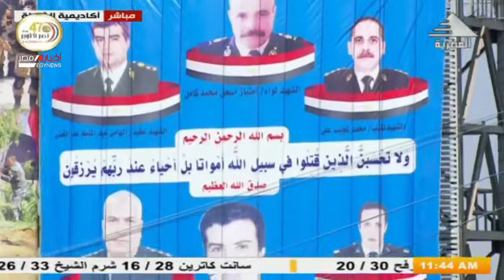الرئيس السيسي يشهد تخريج دفعة جديدة من طلبة اكاديمية الشرطة